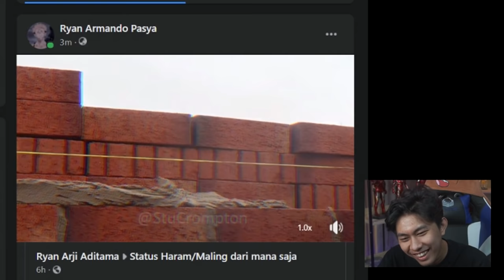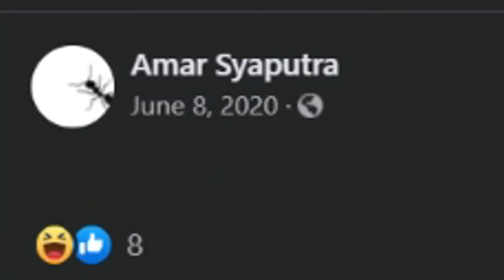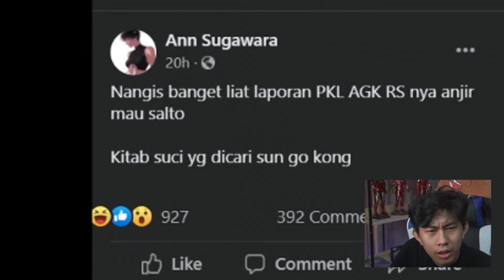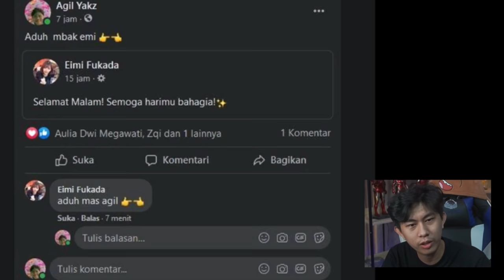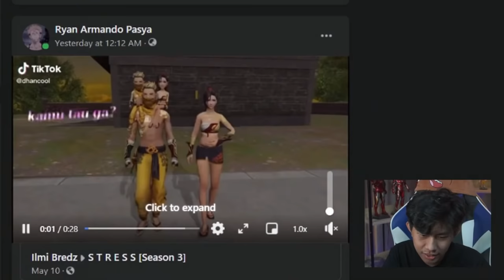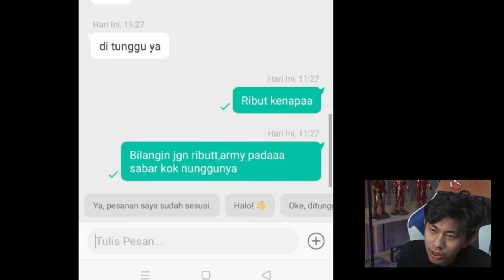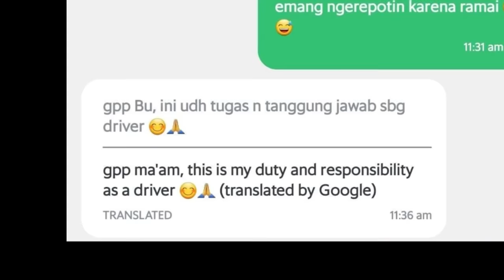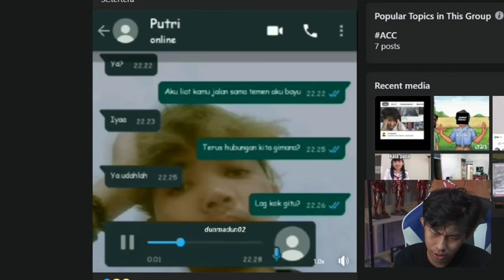BTS Meal KESUKAANKU...